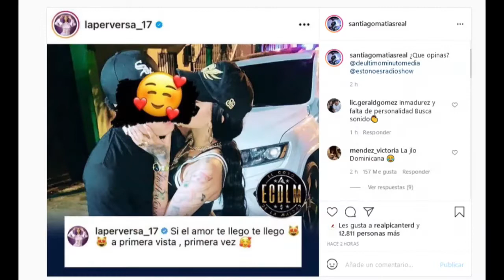Rochy RD puso un huevo hablado de Don Omar y La Perversa privando con nuevo amor